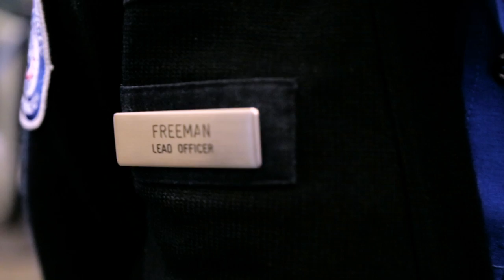TSA on the Job: Lead Transportation Security Officer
Learn about what it means to be a lead TSA officer at  John F. Kennedy International Airport. Lead officers provide security screening as well as take a hands-on approach to supervision and leadership.